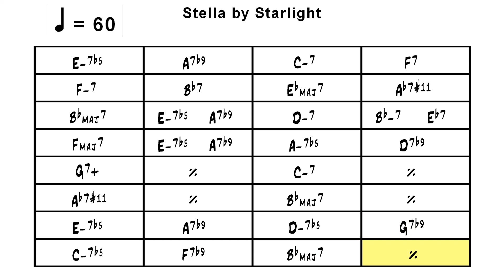Stella by Starlight en si bémol - Playback - 60 bpm - x3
Stella by Starlight  en si bémol majeur - Playback - 60 bpm
3 chorus